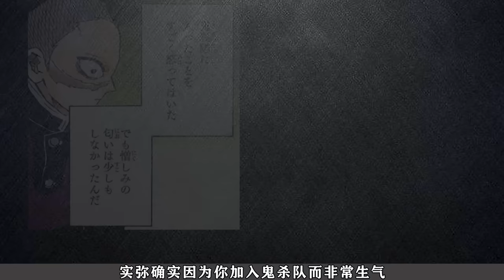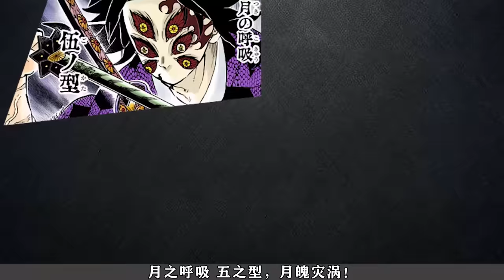无一郎突遇上弦！与最强鬼月的战斗拉开序幕~【上】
往期视频：
后续解说会陆续制作上传!
感谢订阅和观看! 本频道制作的所有影片都符合平台的使用政策，没有任何违规行为。